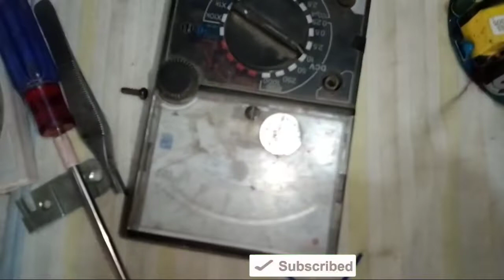AC/Dc circet reapir krna ka treaka